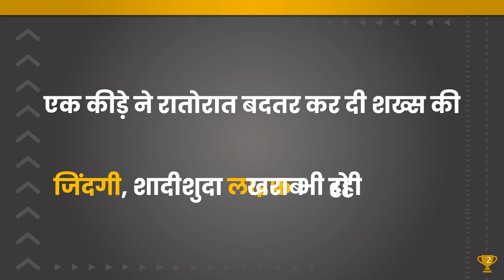एक कीड़े ने रातोरात बदतर कर दी शख्स की जिंदगी, शादीशुदा लाइफ भी हो रही खराब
By MAQ INFO
Do You Know India Basic Information useful for General Knowledge (GK) Quiz and competitive exams. Basic World Countries information for all - Best General Knowledge Video Series on YouTube #01. Suitable to learn all basic details about World country India to learn GK (General Knowledge) for Indian Competitive Exams like UPSC, Groups, Banking Exams, Navy Exams etc.

From this video you will learn India basic information like:

Name   - INDIA
Official Name  - REPUBLIC OF INDIA
Capital   - NEW DELHI
Area (Sq.km)   - 3,287,263
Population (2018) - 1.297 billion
Language  - Hindi
National Currency - Indian Rupee
Largest City  - Mumbai
Continent  - Asia
National Name  - BHARAT
National Anthem  - Jana Gana Mana
Principal River  - Ganges
National Bird  - Indian Peafowl
National Flower  - Lotus
National Fruit  - Mango
National Tree  - Banyan tree
National Animal  - Bengal Tiger
National Sport  - Hockey